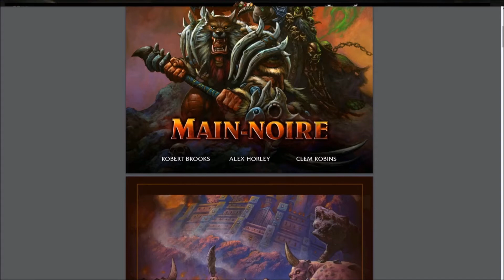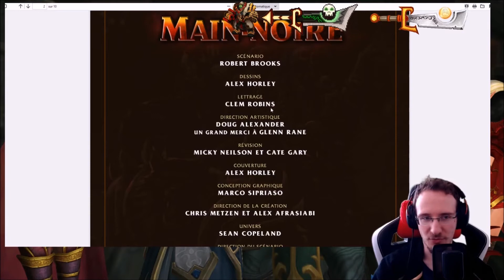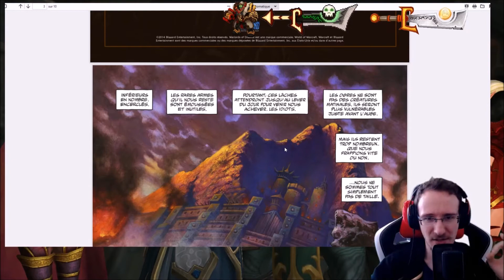Tier List Lore des Armes de Legion - Partie 10 - Chaman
On continue la série de vidéos sur la tier list lore des armes prodigieuses de World of Warcraft : Legion.

Je vous parle dans celle-ci du Chaman, où l'on évoque Warlords of DRAEEEEEEEEEEEEEEEENOR.

N'hésitez pas à me partager vos retours sur mes dires, je les lirais avec soin.

Un Facebook dont je ne me sers pas, mais j'ai promis de le réactiver si j'atteins les 100 likes